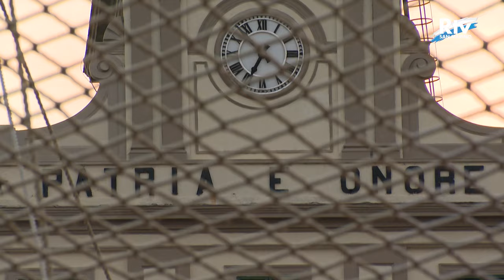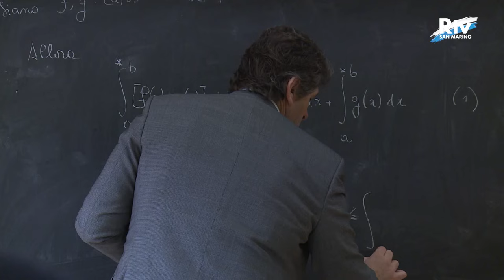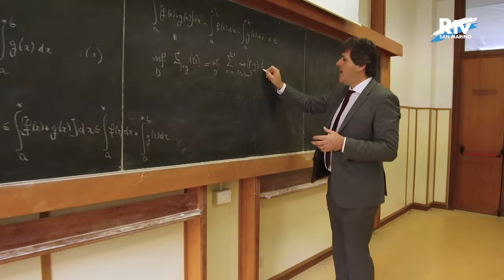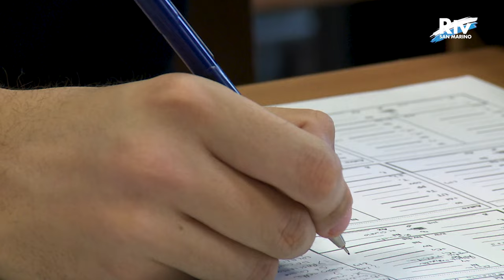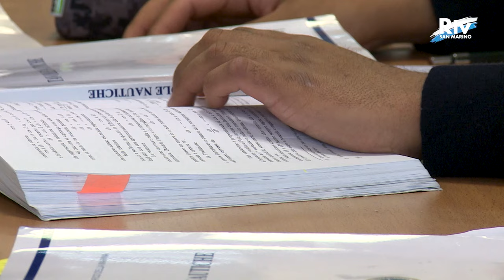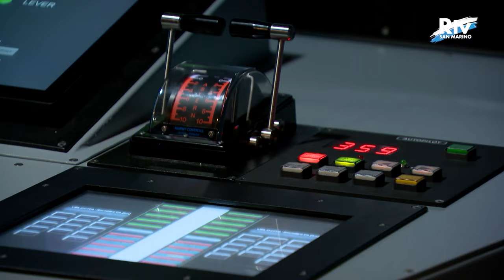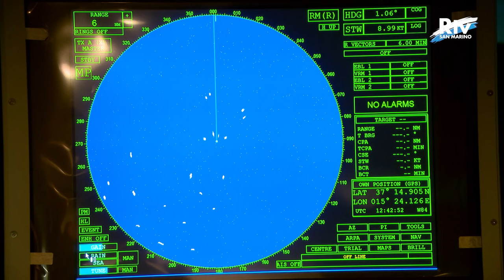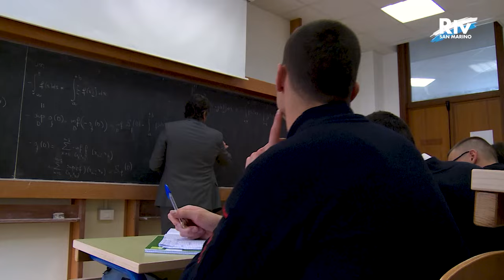Marina Militare - Speciale Accademia Navale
Uno speciale di oltre 30 minuti andato in onda su RTV San Marino che mostra la vita di un allievo nell'Accademia Navale di Livorno